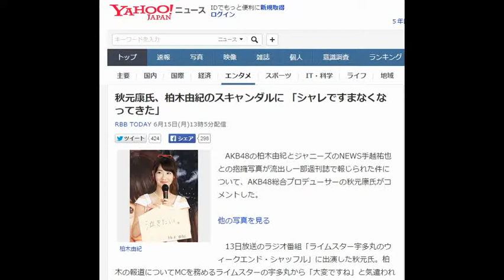秋元康氏、柏木由紀のスキャンダルに 「シャレですまなくなってきた」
RBB TODAY 6月15日(月)13時5分配信

柏木由紀
　AKB48の柏木由紀とジャニーズのNEWS手越祐也との抱擁写真が流出し一部週刊誌で報じられた件について、AKB48総合プロデューサーの秋元康氏がコメントした。

他の写真を見る

　13日放送のラジオ番組「ライムスター宇多丸のウィークエンド・シャッフル」に出演した秋元氏。柏木の報道についてMCを務めるライムスターの宇多丸から「大変ですね」と気遣われると、「大変ですねぇ」と苦笑い。「色んなことが起こるじゃないですか。それはどうするんだろうっていうのがね……毎回こう、AKBってやっぱり生き物なんで、なんかフォーマットを作ってこういう風に落としこんで行こうという風にはおさまらないんですよね。予測がつかないじゃないですか」と、自身のプロデュースが及ばないところで起きるメンバーのスキャンダルについて語り、柏木の件について、「どうなんですかね、僕もよく分かんないですけど。『どうなの？』って僕が聞いてますよ、スタッフに」と自身も把握していないことを明かした。

　これまでにもメンバーのスキャンダルはあったが、その度に、それを上手く逆手取ってプラスに変えてきた秋元氏だが、「面白がって、これをこうしよう、あれをこうしよう、というそれをやる時代が終わりましたよね。今までは、このマイナスとか出来事を、ある種の、地下アイドルの延長線上としてシャレでやったところがある。それがだんだん、何をやってもシャレですまなくなってきた。面白がるということはなかなか難しい状況ですよね」と、グループを取り巻く状況の変化を語った。

　メンバーにスキャンダルが起きることについては、「大変は大変なんですけど、人が集まるとか、人が一緒に何かに向かって歩いて行くと、様々な現象が起きるわけなんですよね」と、ある程度仕方のない事だと考えていることを明かし、「それを『がんばれー』という場合もあるし『コラー』という場合もあるし」と、その受け取り方はファンに委ねるしかないとの考えを示した。

【関連記事】
渡辺麻友「AKBはまじめな子が損をするような世界」……自身のアイドル論語る
小林よしのり氏、柏木由紀の男性スキャンダルにウンザリ 「どうせ他の子もやってる」
AKB柏木と熱愛報道の手越祐也、男女交際に持論 「契約は発生してない」
総選挙直後に……柏木由紀、NEWS手越祐也とのラブラブ写真にファンから厳しい声
ゆきりん自虐!?　“おフェロ顔”披露も「なんかふつーに地味な人」